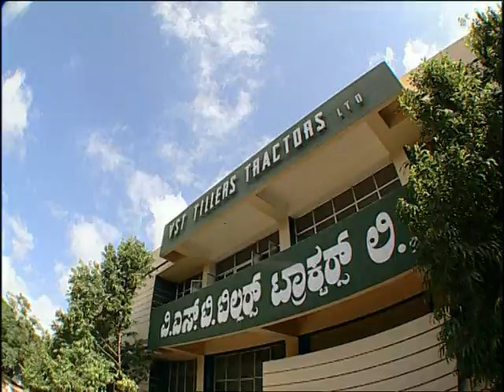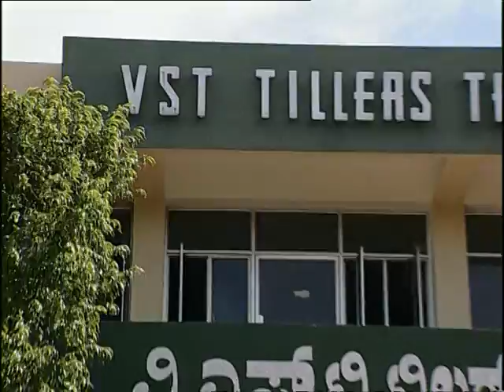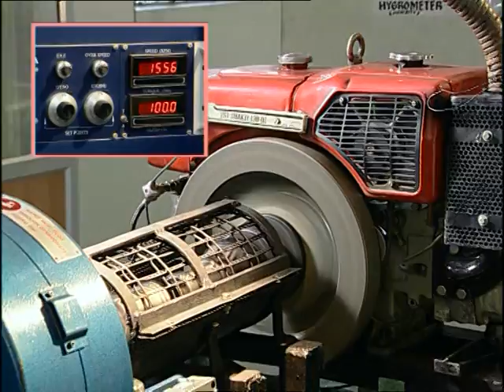VST Shakti Tractors & Tillers Farming Equipments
VST Tillers Tractors Ltd., in collaboration with Mitsubishi Corp., makes farming more convenient and productive for you by manufacturing high quality, tractors and tillers. Take a look.